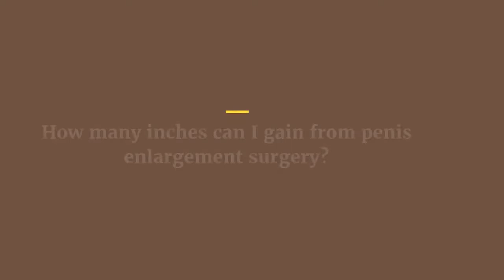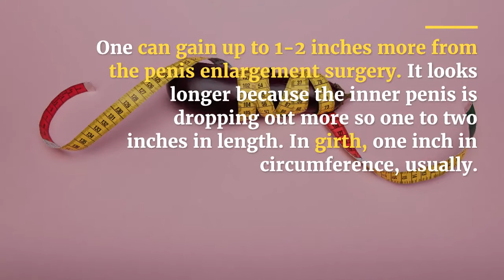Cost of Penis Enlargement Surgery in India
The cost of penis enlargement or penile lengthening surgery in India cost around $4250 USD. However, the cost may vary as per the hospital and doctor's choice. Cost also depends upon the patient's current physical state and the number of days stays in the hospital.